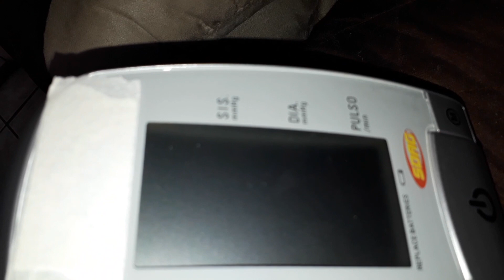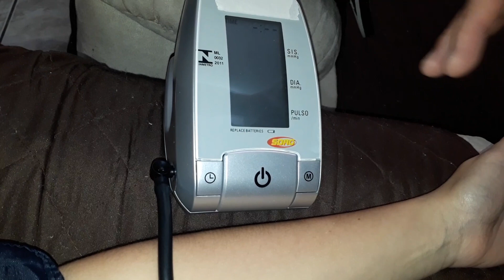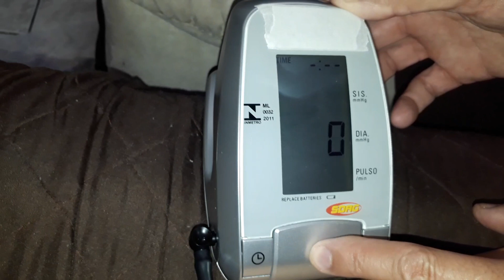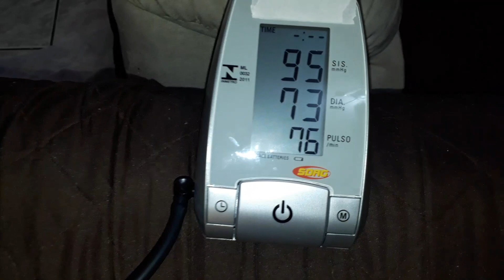Como | medir | Aferir | pressão arterial | aparelho eletrônico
Como medir pressão arterial com aparelho eletrônico
Dicas, sempre retire uma pilha para evitar que o descarregue todas.
O paciente deve ficar calado e com as penas esticadas, nunca cruzadas.